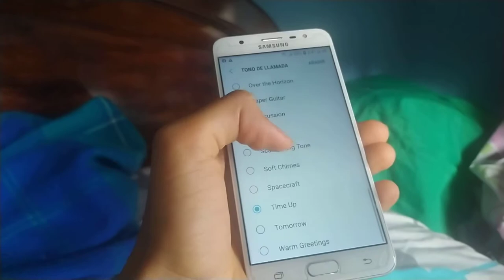Tono de llamada Samsung J7 prime, J7 pro, J7 neo 🎶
Samsung es una empresa multinacional electrónica y de tecnologías de la información con sede en Samsung Town, Seúl, Corea del Sur. Es la principal subsidiaria del Grupo Samsung. Con plantas de ensamble y redes de venta en 65 países, Samsung Electronics cuenta con más de 200.000 empleados.

Aquí está lo que estás buscando en YOUTUBE :)
tono de llamada Samsung J7 prime,tono de llamada Samsung J7 pro,tono de llamada Samsung J7 Neo,tono de llamada Samsung,Samsung tono de llamada,J7 prime,J7 neo,J7 pro,tonos de llamada de Samsung,tonos llama Samsung